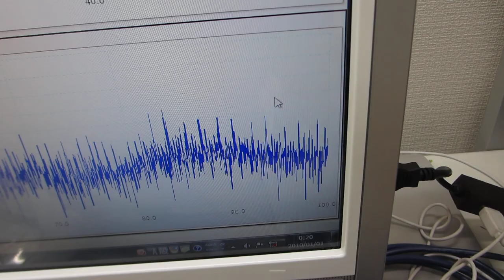共振現象と非線形現象を制御可能にする超音波発振制御プローブ（超音波システム研究所）